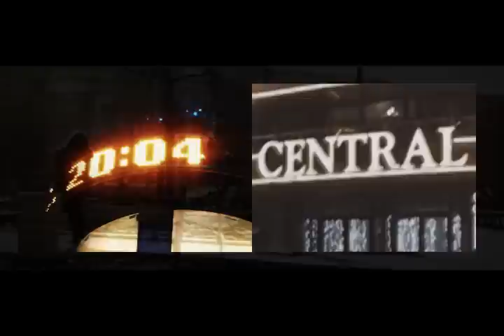Chicago Dill & Timsun - Большие города (ft. dj Screenshot)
BRO PRO. PRESENT